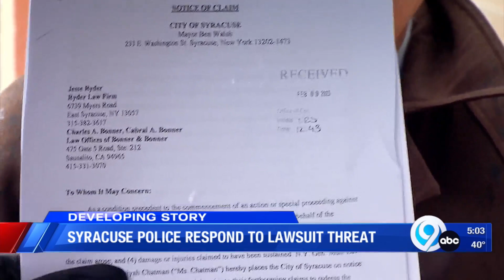Syracuse Police respond to lawsuit threat